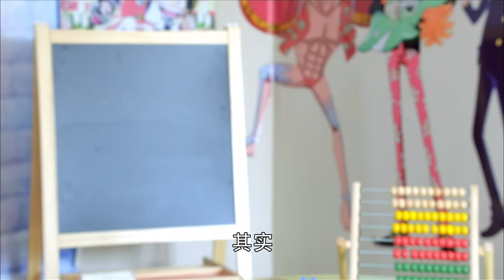两生花 The Double Life of Veronique 第14集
单亲妈妈颜宋（王丽坤）带着儿子颜朗（武泽锦熙）在医院看病时，遇见一个叫秦漠（刘恺威）的奇怪男人，他在那一年因为一场车祸而成为植物人，醒来后已经忘记了自己的身世，但在见到颜宋第一眼时，就宣称颜宋是他的未婚妻，而颜朗是他们的儿子。颜宋出于善良，收留了无家可归的秦漠。然而，颜宋始终暗恋的完美男人林乔（髙仁）也在分别八年后回国，他第一眼见到颜朗时，竟也认定颜朗是他的儿子！原来，一个大学毕业的聚会上，颜宋和林乔因为酒醉而阴差阳错地共度了一夜，那一次导致了林乔的女友苏祁自杀。林乔并不爱苏祁，但如今他若想继承林家的产业，就必须要娶苏祁为妻。林乔想尽到他对颜宋母子的责任，但在这个过程中，他深深被颜宋的善良打动。围绕着颜宋母子，一场甜蜜而痛苦的情感漩涡正在张开。与此同时，一位德高望重的美籍华裔跨国企业家陈天在中国开展业务时忽然因身染重病死去，临死时，他认出秦漠就是他失踪了八年的儿子。然而，企业的继承人却是陈天的养子欧阳藤；他见到颜宋第一眼，竟也因为惊讶而当场失态。